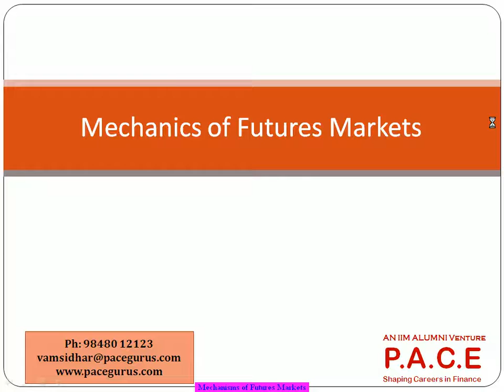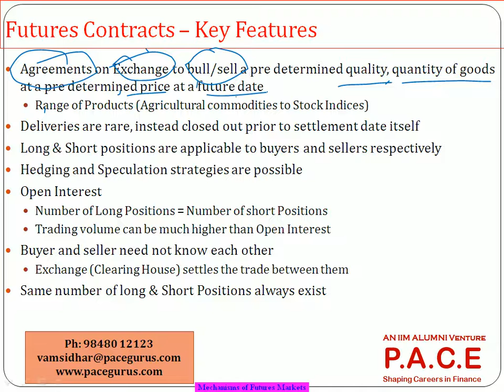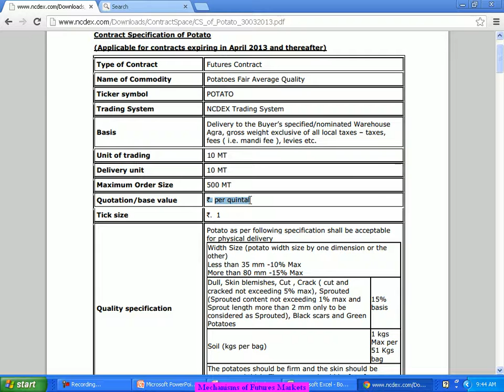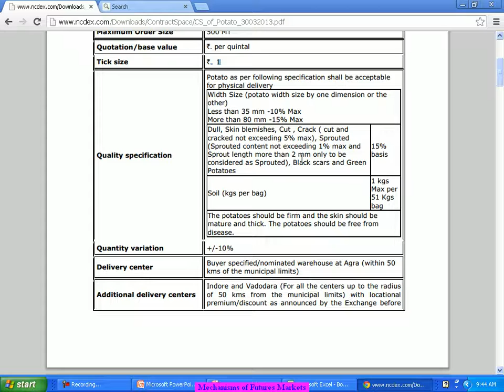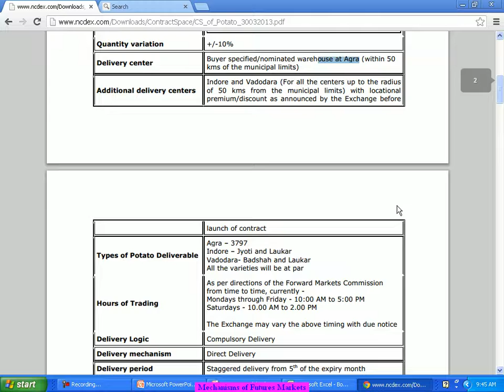FRM Part 1 Training for Mechanics of Futures Markets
FRM Part 1 training at PACE, Downloadable recorded videos for CFA, FRM trainings and skill based training in Finance and Analytics.